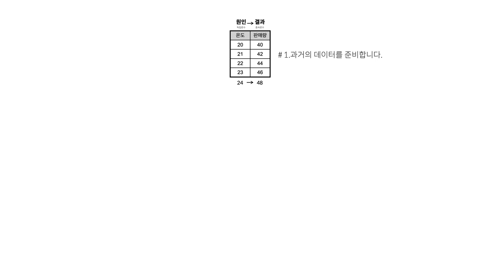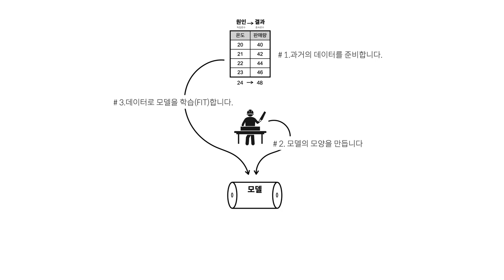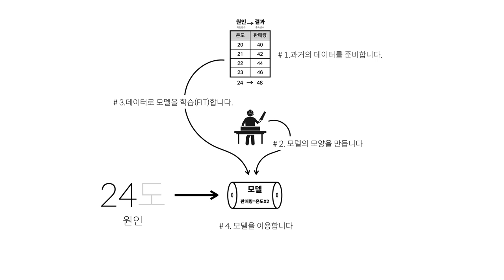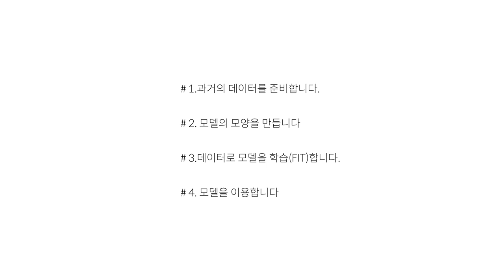JS로 만드는 AI : TensorFlow.js - 2. 지도학습의 작업순서